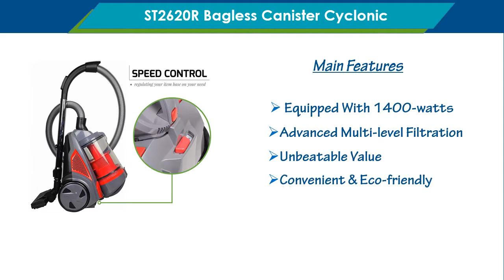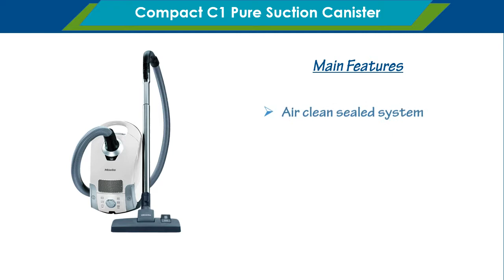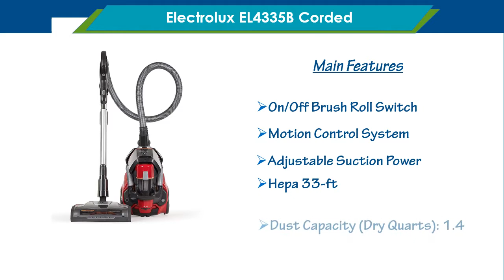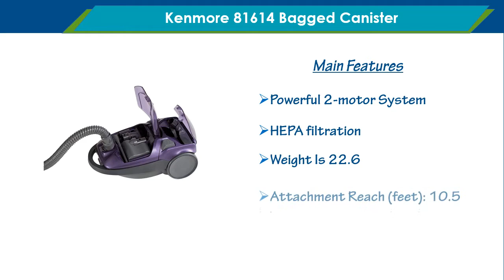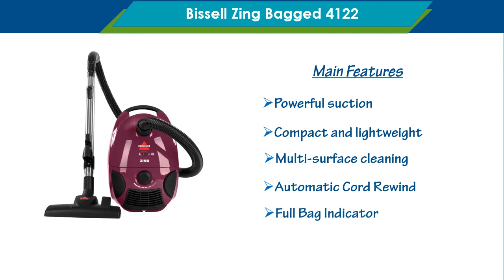Best Canister Vacuum Cleaner 2019?Top 10 Best Canister Vacuum Cleaners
Best Canister Vacuum Cleaners 2019? Top 10 Best Canister Vacuum Cleaners
We give an idea the best video about the Best Canister Vacuum Cleaner whose are Suction Power - 280AW with Washable lifetime filter and Whole-machine HEPA filtration, turbine head controlled, Maximum Reach - 45 feet, buy your best cleaner from this video and you can pick your right product easily and click blew description for buy from Amazon.

Here are the Top 10  cleaner  from the video as per serial:

10.Ovente ST2620R Bagless Canister Cyclonic Vacuum:

09.Miele Compact C1 Turbo Team Canister Vacuum,Obsidian Black:

08.Dirt Devil Tattoo Crimson Bouquet Bagged Canister Vacuum:

07. Miele Compact C1 Pure Suction Canister Vacuum,Lotus White:

06.Prolux Tritan Canister Vacuum HEPAr:

05.Electrolux EL4335B Corded Ultra Flex Canister Vacuum, Watermelon Red:

04.Kenmore 81614 Bagged Canister Vacuum with Pet PowerMate, Purple:

03.Dyson Ball Multifloor Canister Vacuum

02.Bissell Pet Hair Eraser Handheld Vacuum, Corded, 33A1:

01. Eureka EasyClean Lightweight Handheld Vacuum Cleaner: